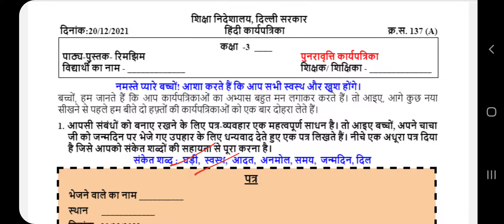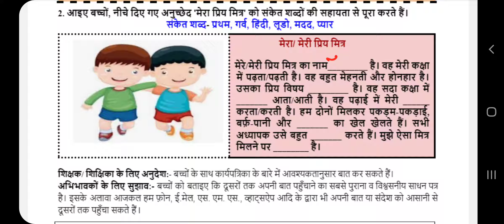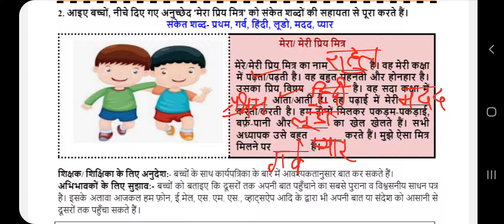DOE Worksheet no.137(A)/Hindi/Date-20.12.21/Class3/Rimjhim/पुनरावृत्ति कार्य/पत्र लेखन/अनुच्छेद लेखन